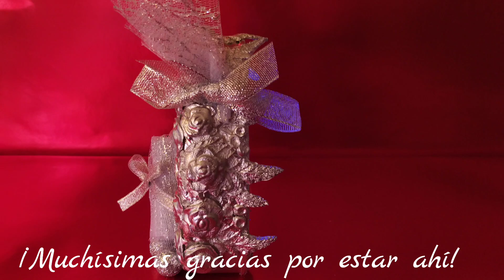ADORNO NAVIDEÑO CON LUCES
m
Materiales:
Lata reciclada.
Silicona caliente.
Cordón decorativo.
Abalorios navideños.
Tela de fantasía.
Pintura en spray.
luces.
cinta.